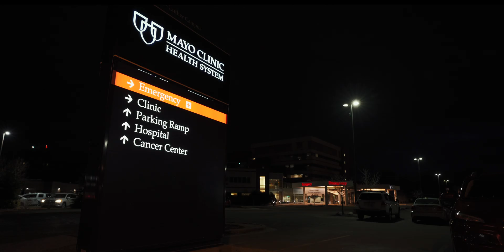Sony 20mm f1.8 test footage | Eau Claire, Wisconsin Covid Lockdown 2020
I took a few clips on Tuesday night before Wisconsin's Safer at Home policy went into effect. There are still a few cars out at night (mostly delivery drivers), and you come across the occasional person on a walk. I'm not one to say it's scary, but to see the streets this quiet is a bit eerie.

I used the new Sony 20mm f1.8 on this. So far I am loving this lens. I shoot on a Sony A7iii in the picture profile HLG 3.